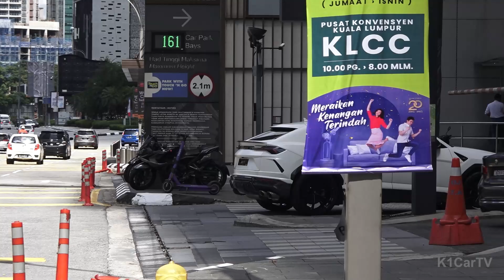SUPERCARS in MALAYSIA | I spotted 2 Corvette (C8 & C5) on the same Day!!!